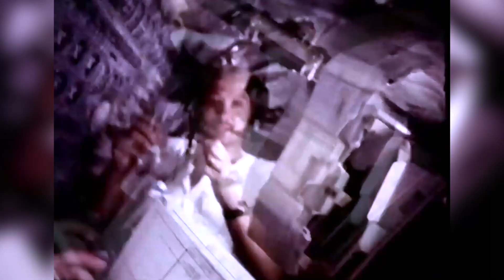Tell Me a Story LIVE: Charlie Duke and Bowel Movements in Space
Astronaut Charlie Duke remembers the side effects of raising the potassium levels in their food during Apollo 16. It may have helped regulate their heartbeats, but it served as a laxative!  Plus, hear a comical, and maybe embarrassing, story about a conversation that was accidentally transmitted to Houston.

This clip is a part of a Tell Me a Story LIVE at Kennedy Space Center Visitor Complex.